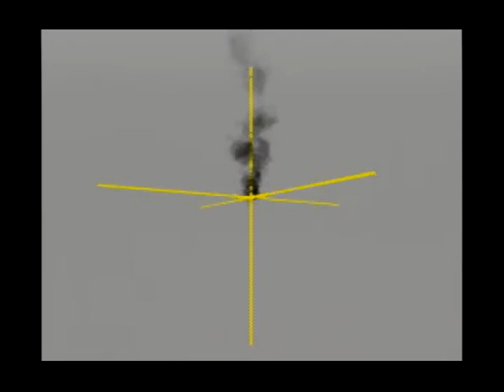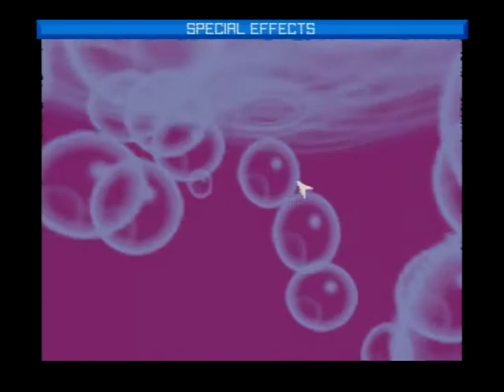Duck Dodgers Debug ROM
TONS of debug info. Press D pad up or D pad down to enable the debug functions.13:32 is where there is an Epilepsy warning.